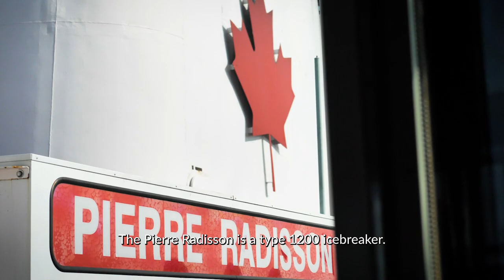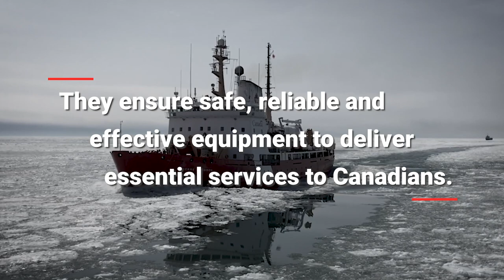CCGS Pierre Radisson Refit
Ever wonder what a refit entails? Check out this video to see the maintenance work and upgrades done onboard the CCGS Pierre Radisson. Thanks to refits such as these we are able to fulfil our mandate and deliver safe, and essential services to Canadians.